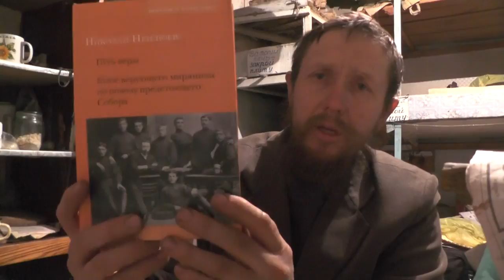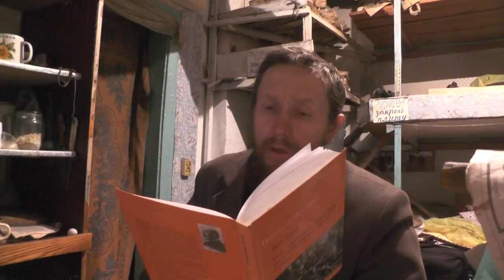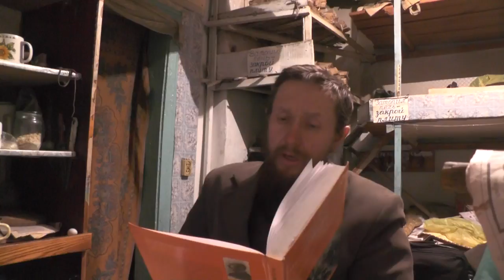№15. Неплюев Николай Ник. Православное братство. Читает Пащенко Владимир